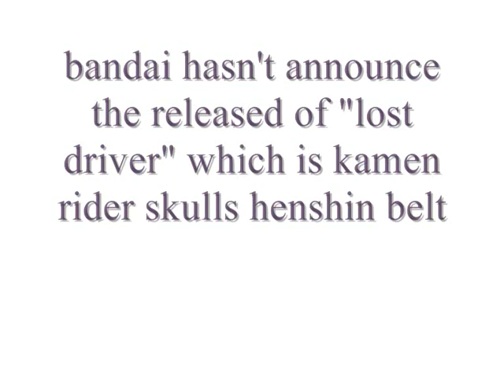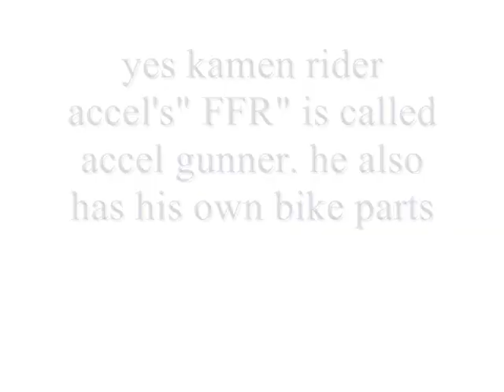kamen rider daburu's december 2009 or 2010 toyline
sorry for the wrong typo

all of this belongs toei. none of them belongs to me